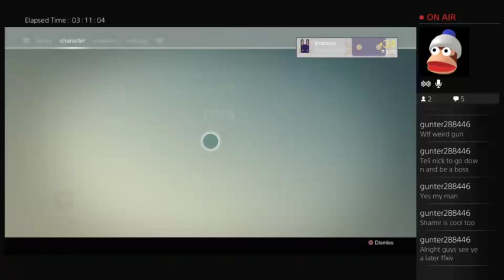The weekly reset!!! - 13 / 16